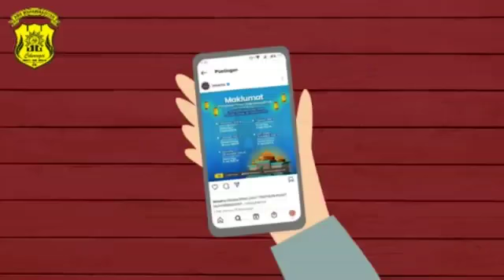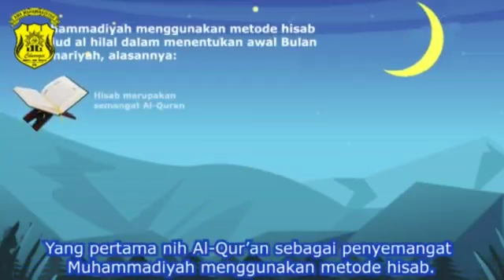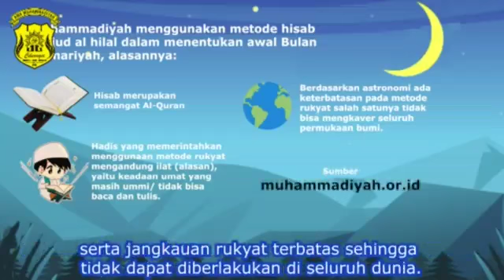Cerita Tentang Muha, Amma, & Diyah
Awal dan Akhir Ramadhan Muhammadiyah